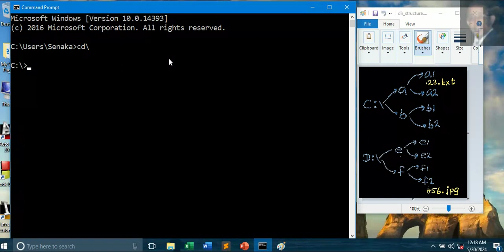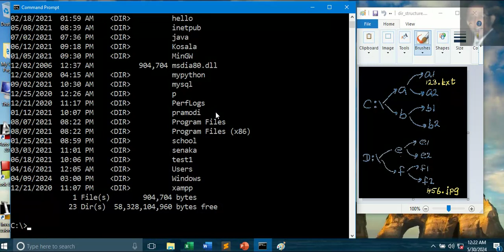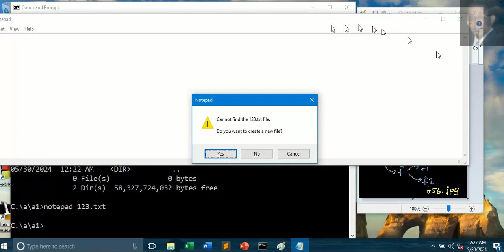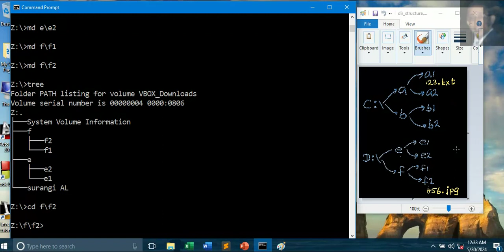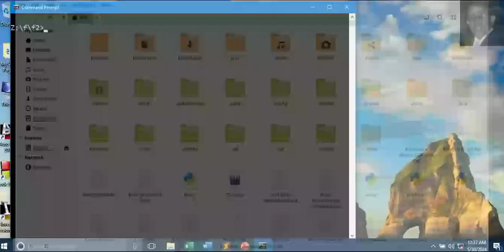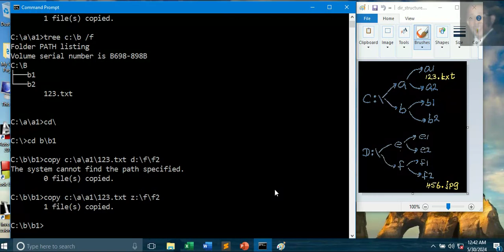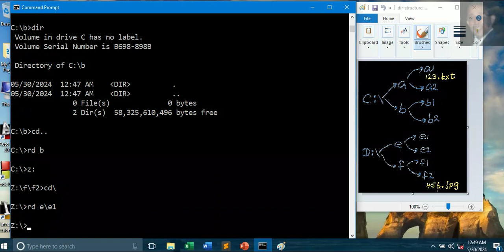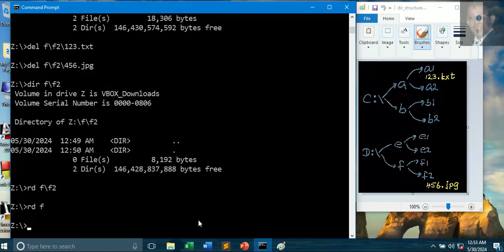Windows CLI 04/04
Windows Command Line Interfaces 04/04